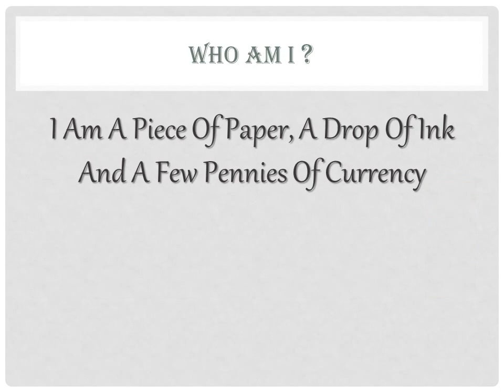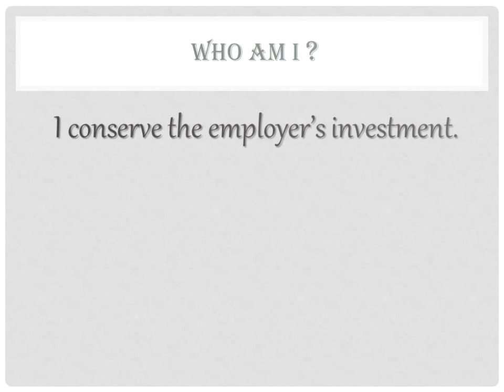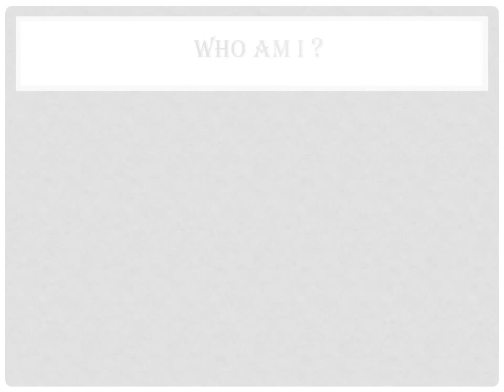Who am I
I am LIFE INSURANCE.
To bring me at your Home to make it Safe & Financially Protected, call your Insurance Advisor now.